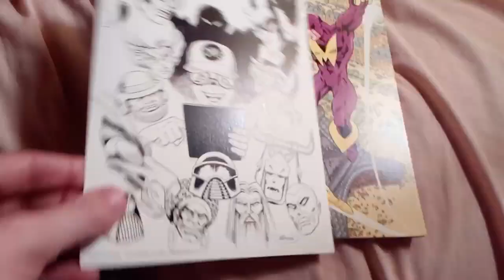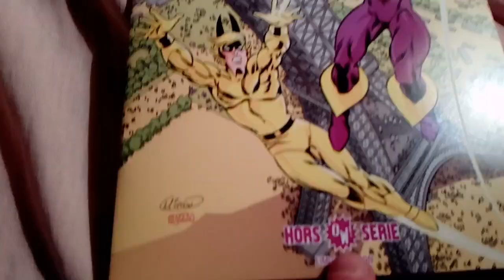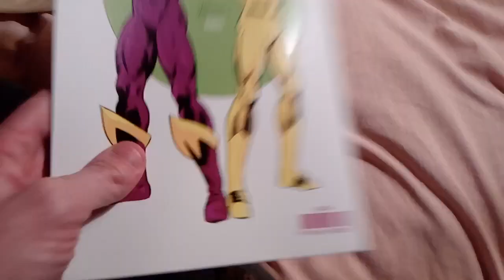Mikros vs Photonik